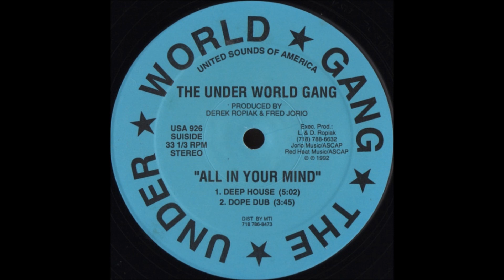The Under World Gang - All In Your Mind (Dope Dub)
Track from United Sounds Of America. Year 1992.